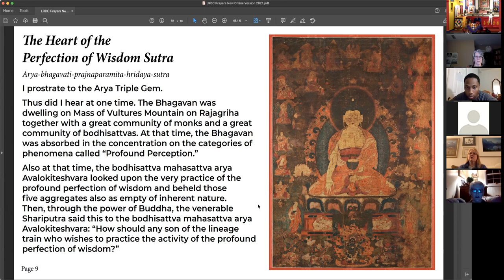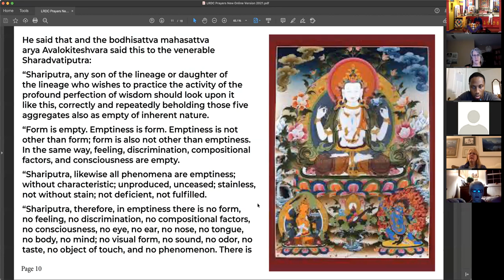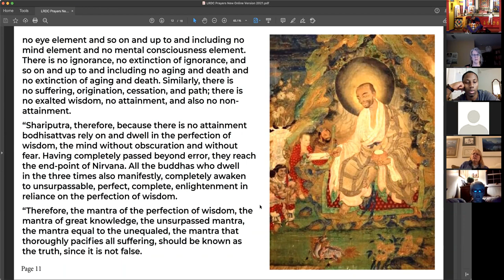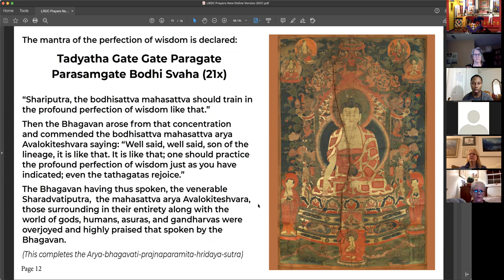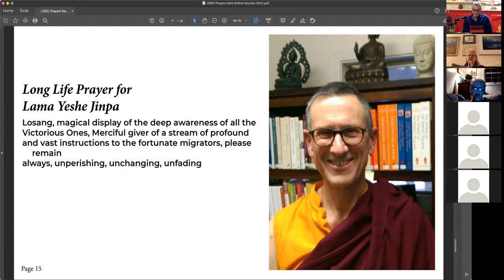Buddha Dharma Study Program - Oct 11, 2021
Continuing teachings on Dharmakirti. Covering the topic of relative communication.

(Some audio issues at the beginning, minor throughout.)